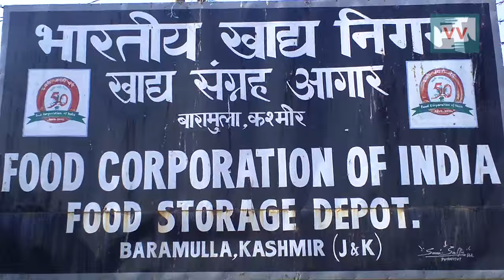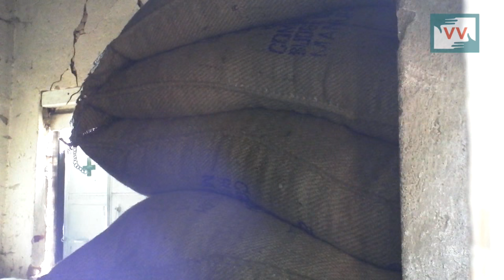Kashmiris Feel Food Security Act is a move to Starve Public - Abid reports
The National Food Security Act has been implemented by the state Assembly in J&K triggering protests and widespread condemnation across all the sections of society. People are against the move as they will be getting a curtailed and meager amount of rice which they feel is insufficient. In Baramulla, coordination committee has been formed by the locals to compel the authorities for the revocation of this act. Abid Salaam reports